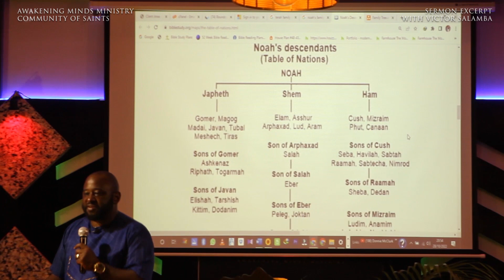S37 PowerToBecome - Iniquity Is In The Blood | Victor Salamba | Awakening Minds Ministry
S#37 POWERTOBECOME - INIQUITY IS IN THE BLOOD | VICTOR SALAMBA | AWAKENING MINDS MINISTRY
A Sermon Excerpt from: Altars & Covenants Pt.3 - Altars of Origin (28th Oct. 2022)
About Awakening Minds Ministry...

Our Ministry is for us
who are tired with Religion, and want RELATIONSHIP.
We gather to WORSHIP, to feed on THE WORD and to abandon ourselves.
Our Guide & Anchor is the HOLY SPIRIT, on whom we rely on
to GROW and to be ESTABLISHED.
Friday's Bible Class: 6:30 - 10PM E.A.T
Sunday's Service: 11AM -  2PM E.A.T

6th Floor Parkfield Place,
along Muthangari Drive, off Waiyaki Way
About me...

I am a Relationship Coach based in Kenya running Awakening Minds, a deliberate Relationship Coaching Firm, with our services tailored towards relationship coaching in 3 aspects:

Relationship with SELF: Individual sessions
Relationship with OTHERS: Couple sessions
Relationship with GOD: Spiritual guidance